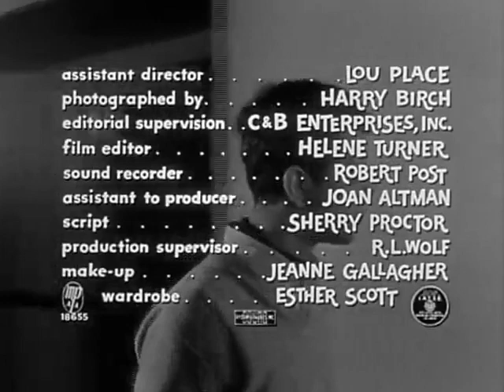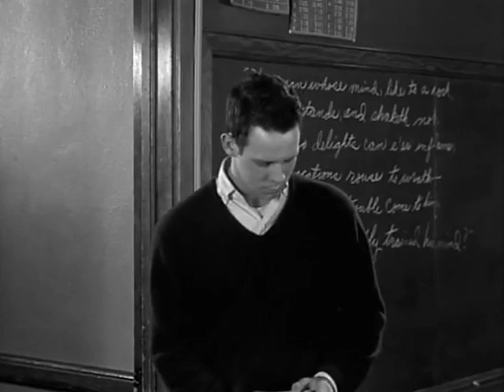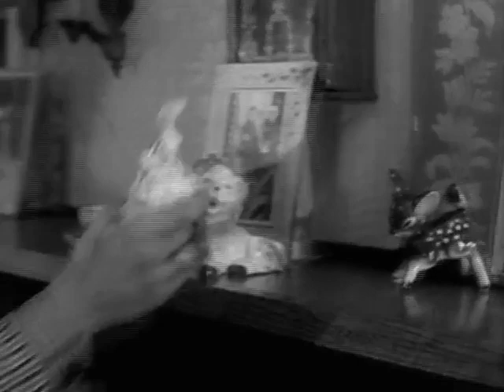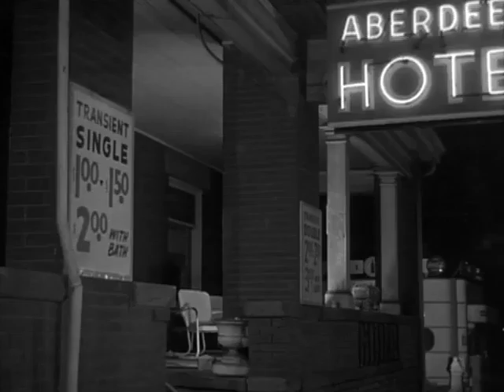The Cool and the Crazy (1958) Scott Marlowe, Richard Bakalyan, Gigi Perreau, Dick Jones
A teen-ager winds up at a new school where he quickly gets his classmates hooked on marijuana. With Shelby Storck, Marvin J. Rosen, Carolyn Von Mayrhauser, Robert Hadden. Directed by William Witney.